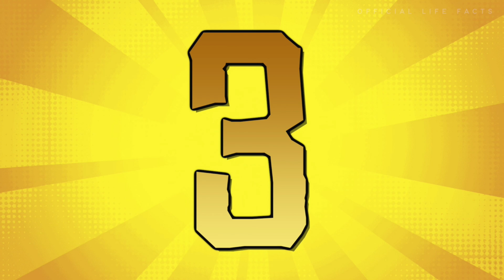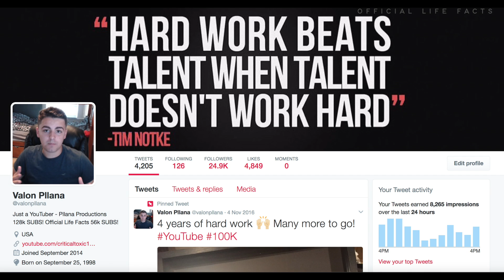5 Marvel Heroes and Villains Who Can BEAT The Flash!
Top 5 Marvel Heroes and Villains Who Can BEAT The Flash!

Welcome back to the channel everybody! In today's video, we have another list about conspiracy theories which is 5 Marvel Heroes and Villains Who Can BEAT The Flash! This is our new series where we see which heroes or villains can defeat another hero! These are 5 Marvel Heroes and Villains Who Can BEAT The Flash! Thanks to all the fans who made these theories! Anyways, enough talking here is: 5 Marvel Heroes and Villains Who Can BEAT The Flash!